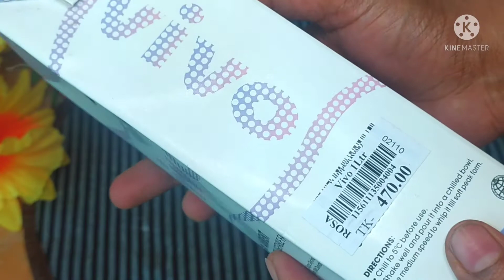ভিভো হুইপড ক্রিম তৈরি এর দাম সংরক্ষন (A to Z) Vivo whipped cream recipe.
উপকরণ:-

১ কাপ ভিভো হুইপড ক্রিম
২ টেবিল চামচ চিনি
এসেন্সিয়াল প্রয়োজন হলে হাফ চা চামচ এসেন্স দিতে পারেন

আরো দেখে নিতে পারেন
বাটার ক্রিম ফ্রস্টিং

যাতে আমি কোনো ভিডিও আপলোড দেয়ার সাথে সাথে পৌঁছে যায় আপনার কাছে